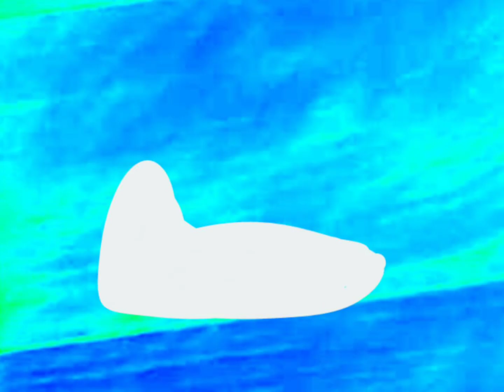Peppa Pig Airplane Crash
Peppa Pig finds a ticket and flies a plane.

Like this video? Send me a tip